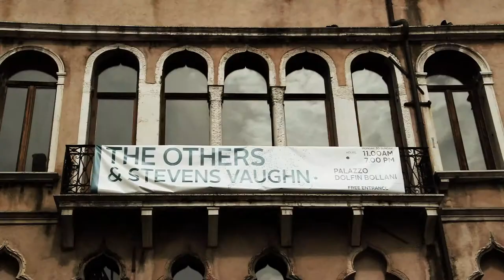Calligraphy of Water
La 56. Biennale di Venezia
Pallazo Dolfin
Venice, Italy  2015